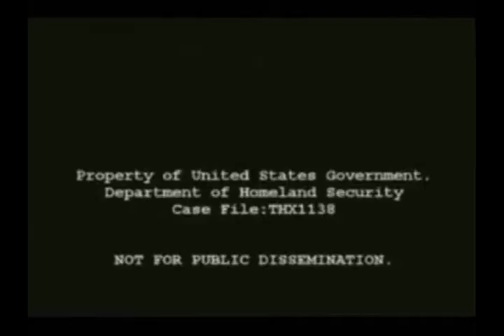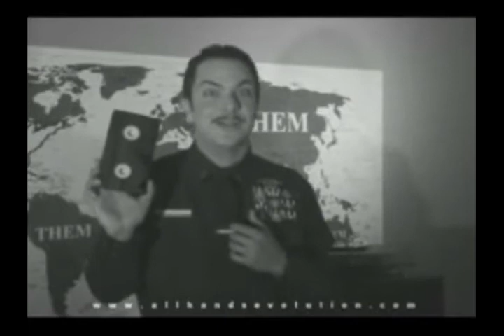SIGMA 6 Launch Files Ep_37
Episode: 37 "Horsepower of the Gods" The Sigma crew set the rocket for final approach to the G 1 space station!